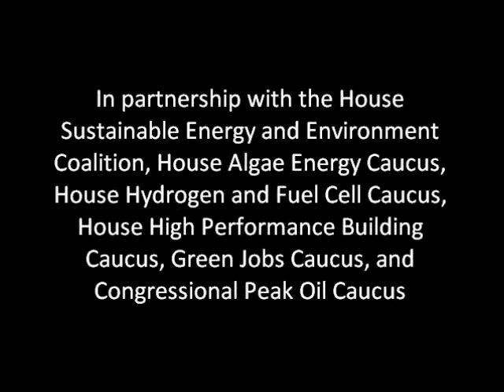Panel on Community Strategies